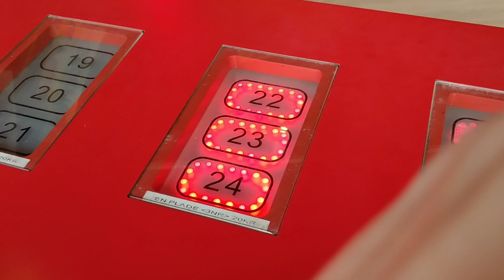LAATSTE PRETPARK VAN DE TRIP! - SCANDINAVIË TRIP #20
Het zit erop! We zijn aangekomen bij het oudste pretpark ter wereld, Baken. Het bosgebied waarin het park ligt is bekend onder de naam Dyrehaven dat "Dierenpark" betekent. Bakken is Deens voor "de Heuvel". Een letterlijke vertaling van de naam van het park is dus "de Dierenparkheuvel".

Het park hanteert geen entreeprijs maar vraagt geld bij iedere attractie. Ook kan men een dagkaart met toegang tot alle attracties kopen. De bosrijke omgeving en vele toegangspaden zorgen voor een vrije, open sfeer die uniek is voor het attractiepark. Met 2,7 miljoen bezoekers per jaar is Dyrehavsbakken het tweede grootste attractiepark in Denemarken, na Tivoli.